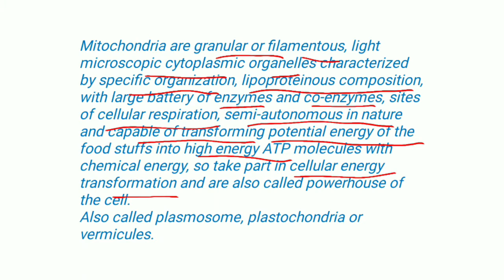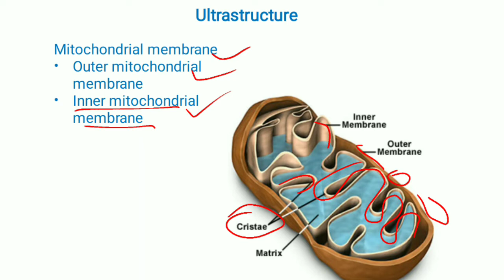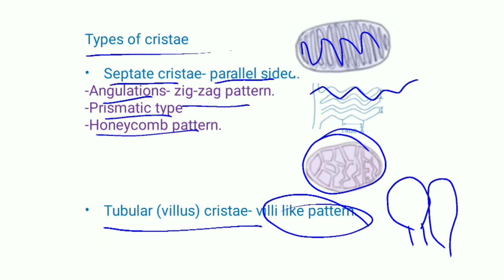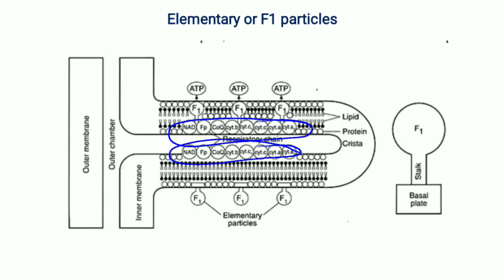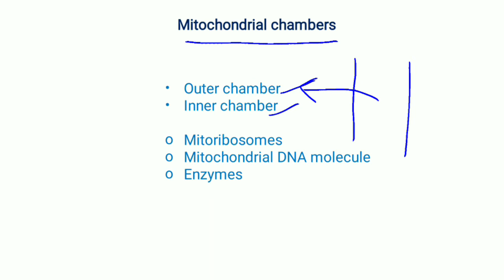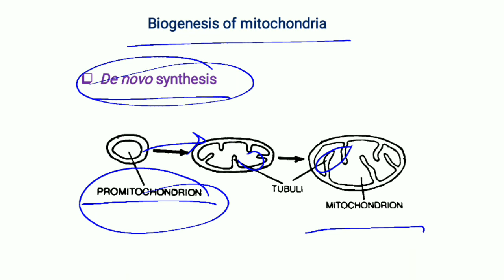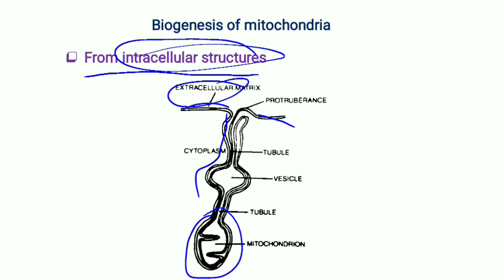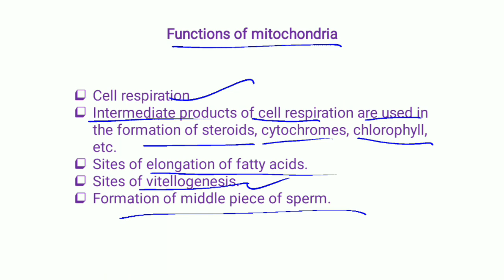Mitochondria || B.Sc. Ist year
This video explains about the mitochondria.
This video willl be helpful for the B.Sc. and M.Sc. students.